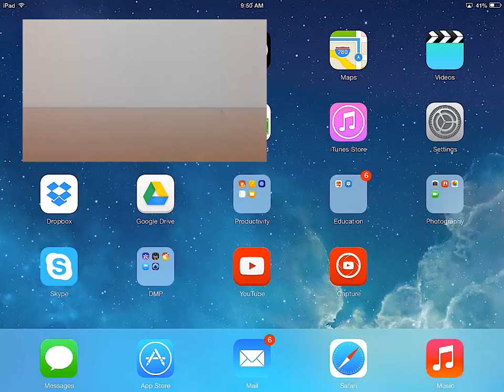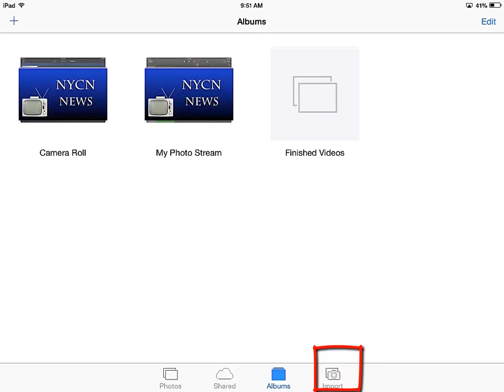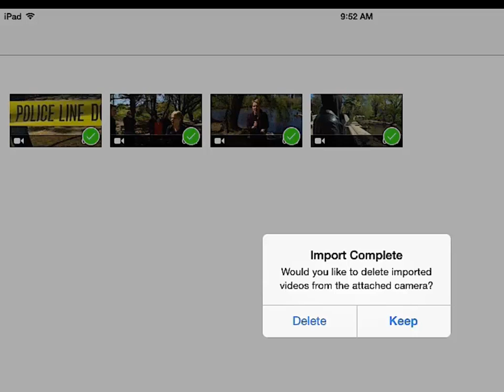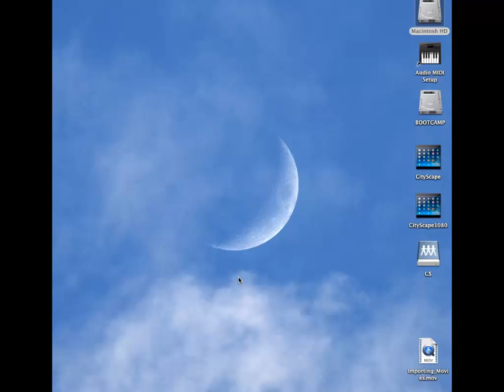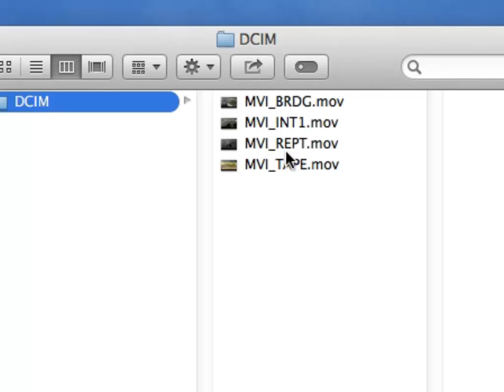Uploading Video Clips to an iPad from a Camera Connection Kit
This video discusses the process of uplaoding video clips to an iPad from a Camera Connection Kit. Created by Dave Lepage for Bridgton Academy's  Digital Media Class and Digital Horizon.